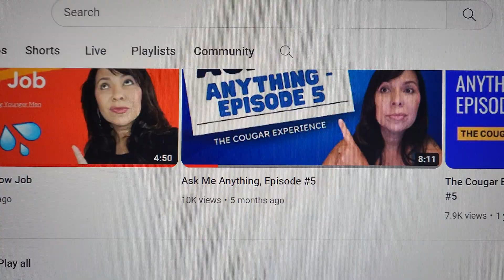The Social Club welcomes Michelle from The Cougar Experience 12/11/23 7pm Jersey Time.